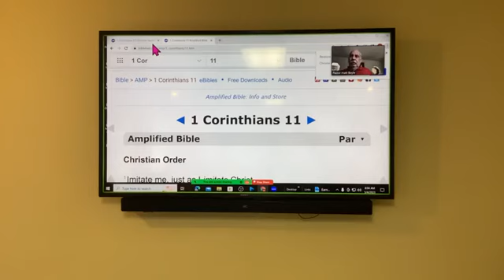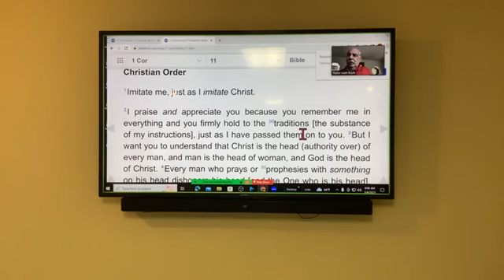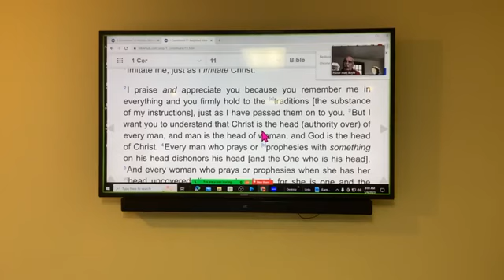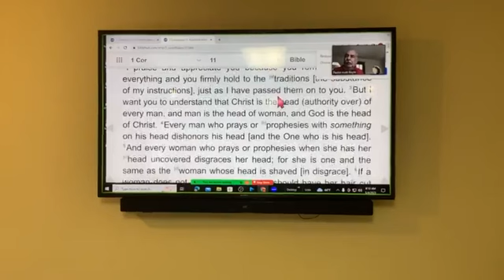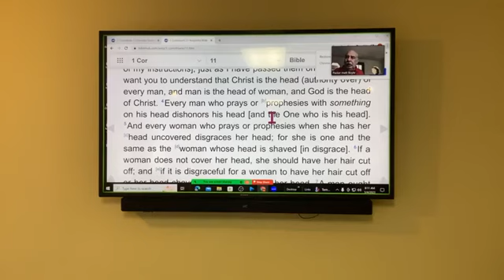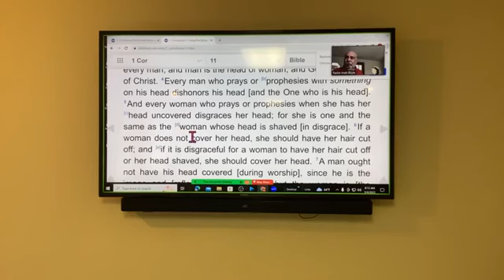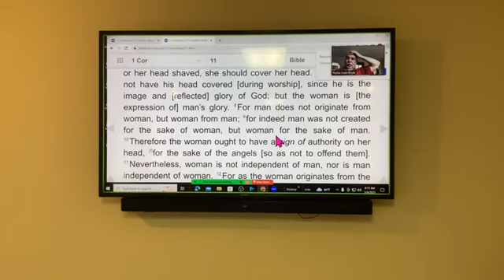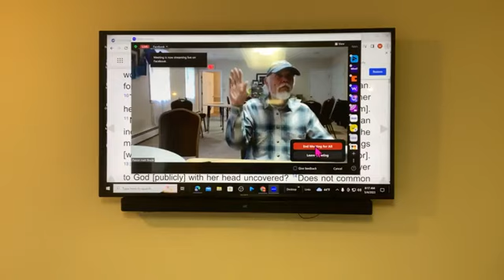1 Corinthians 11 Head Coverings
Join Pastor Matt and Richard Ozimek as they discuss head coverings and authority from 1 Corinthians 11 verse 1 through 11.